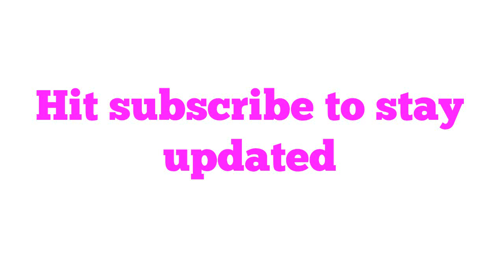Lets learn shapes, educational video for children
Lets learn shapes, educational video

• Track Info:

Title: Spring In My Step
Artist: Silent Partner
Genre: Pop